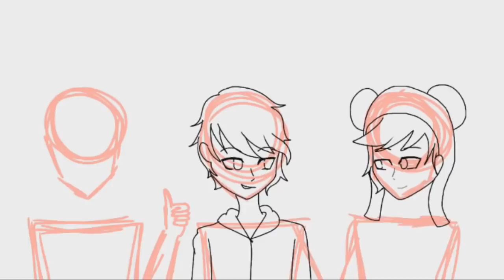Tj Rewind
I just want to thank all of  you so much for this amazing year! It really means alot to me that so many of you have stayed with me for so long! I wish you all a happy 2018 and I look forwards to experiancing the year with all of you! :D

And congrats to StyloPunkAD for winning the skin the last skin giveaway!